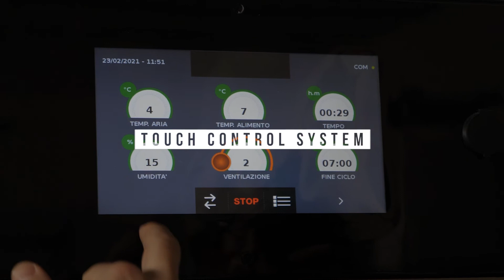Afinox - Mekano Pro Roll in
Discover our brand new Mekano Pro roll-in, the multi-purpose retarder prover for pastry, pizza and bakery!
Suitable for large scale production 🍞🍕